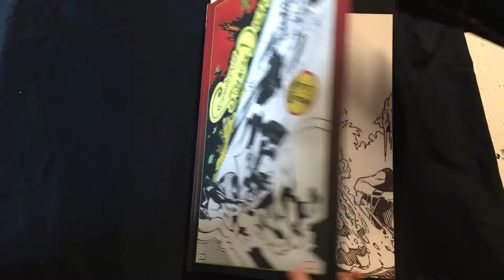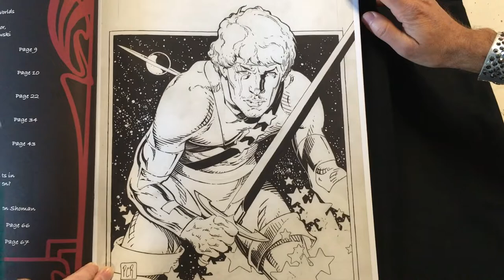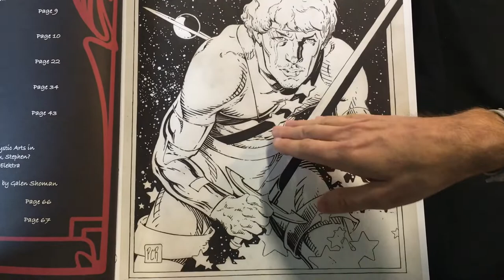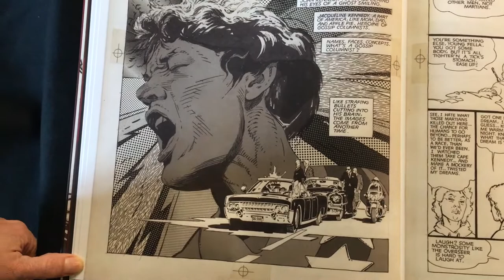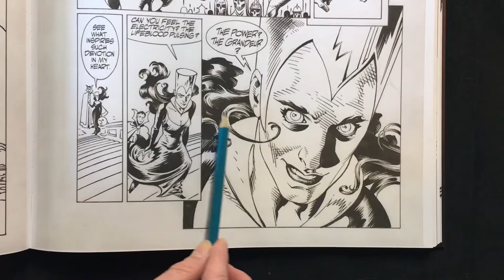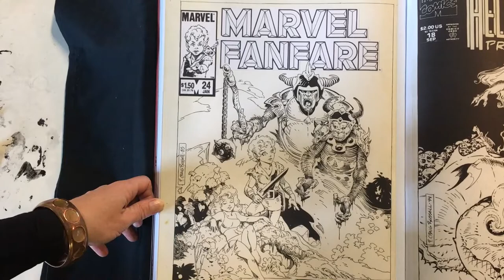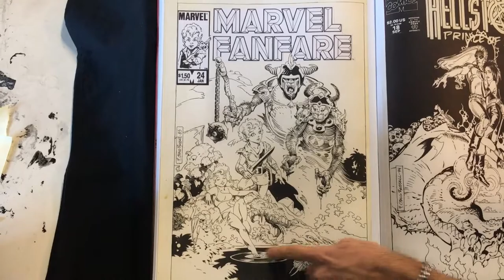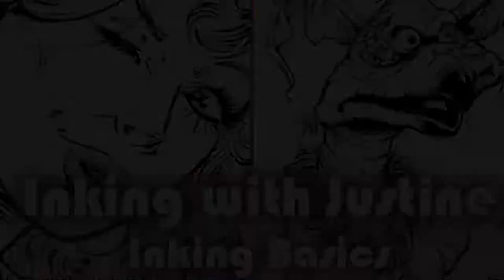How to Improve Your Inking with Inking Masters Episode 8 P Craig Russell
Inking Masters Episode 8 with Justine Andersen and Tom Hart

How to Improve Your Inking by Studying the work of great inking masters, Episode 8 - P. Craig Russell

Justine Andersen and Tom Hart show you how to ink drawings and comics by studying the masters. Looking at Justine's mentor P. Craig Russell gives insight into how to use India ink with a brush and pen to enrich your drawings and capture viewers.

Have you ever wanted to learn to draw and ink like a comic master? Justine Andersen of the Sequential Artists Workshop studied with P. Craig Russell, Jeff Jones, Jim Sterenko, and Val Mayrick and Dan Adkins, both of whom studied with Wally Wood. She has worked for DC Comics, Wizards of the Coast, Lucasfilm and more. Her own Mara comic shows an amazing array of inking and drawing techniques.

Want to learn how to ink with a brush? Want to learn to ink with real ink?

Are you terrified of traditional inking tools and techniques?
Have you been so intimidated by traditional inking that you have given up and resorted to markers, brush pens and computer "inking?"

Have you ever wondered how inks can be so crisp and clean yet so loose and confident?

Have you ever wondered where to even begin learning how to master the brush?

Have you ever wondered how the work of the great inkers never seem to look messy or ugly?

Have you ever felt defeated enough to say, "I could never do that."?

Great classic inking is not magic or a birthright, all that clean and expressive inking is within your reach, and it is teachable. Join us, and begin unraveling the mysteries of those terrifying, liberating and glorious traditional tools from an artist who learned it from Master artists and inkers like Jeff Jones, Dan Adkins, Frank Thorne, P. Craig Russell and more!

Get in there and learn how to get over the fear of the brush and start inking like a pro!
Through easy to follow visual-rich lectures, demos and work-at-home projects that have been successfully proven for years in classrooms, you will not only learn to see that what these artists are doing is not magic, it is perfectly explainable, understandable, teachable, and therefor entirely doable!

All of my students had this experience, and even I used to feel wholly gobsmacked by the inking of my favorite artists, artists who consistently inked as if their brushes and pens danced across the page on wings of inspiration.
But no, none of this is Godly magic beyond the skill of any artist. There are teachable techniques, tricks, and methods that will give you the confidence and control to get in there and ink with real brushes and real ink on real paper!
Ever wonder why your inks look like holy hell, sloppy and ham-fisted?

Are you terrified of bringing a brush to your page for fear of ruining the pencils you worked so hard on?

Ever wonder if your favorite inkers were just born with so much control that it came easy to them?

Do you feel helpless for want of a teacher, have you worried about where to even begin?

In our Justine's Inking Classes, you will learn how to look at great inking, how to let go of bad habits from how the brush is held to who you are looking at for influence, and ultimately how to submit to the discipline it takes to learn to use the traditional techniques and tools (primarily the brush).

What makes classic inking and inkers great is not a superpower. Great inking comes with practice, know-how, discipline, patience, and it comes with the confidence of knowing that what you are doing and how you are doing it works.

In Justine's Inking Classes, Justine will not only show you how to see, who to look up to, and how to gain control of your brush and ink. We will do this with the help of:

• Image-rich lectures that back up the importance of looking at great inking, and finally recognizing the beauty of line, and realizing the language of line used by the Masters.

• Visual demos describing how the brush is held, demos that will clearly demonstrate why the small things matter, and how inking is a full-body experience!